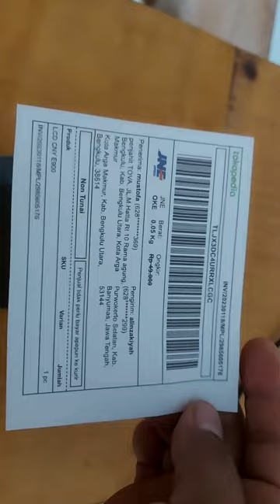LCD Mesin bordir CNY E900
Dokumentasi pengiriman
Pemesanan langsung Hubungi kami
KIAN PERKASA